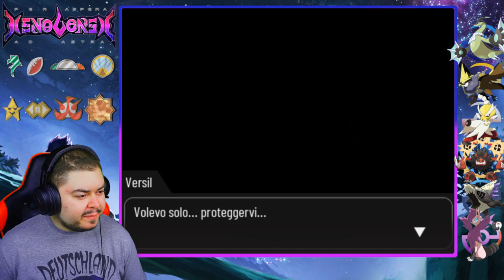Lo scontro finale - Xenoverse: Per aspera ad astra - Episodio 21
La resa dei conti contro l'essere più potente!